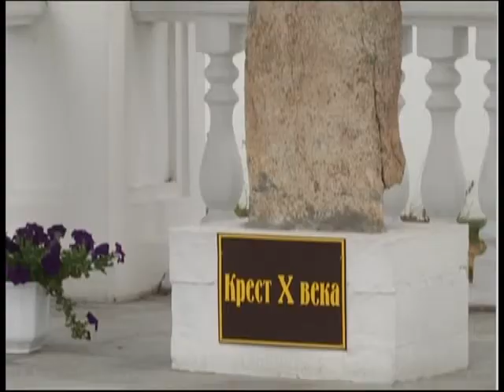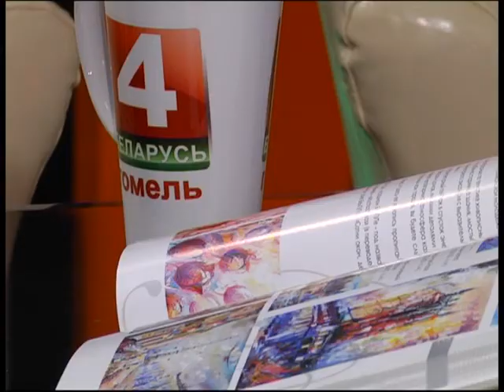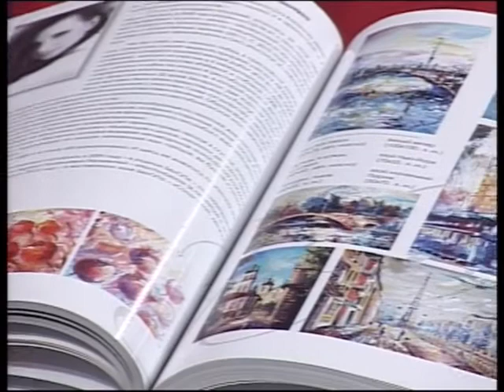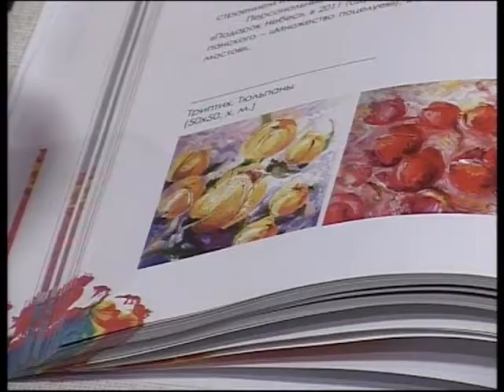Добрый вечер, Гомель!_10 05 2016_Начало турсезона, городская архитектура в работах Ольги Копачёвой